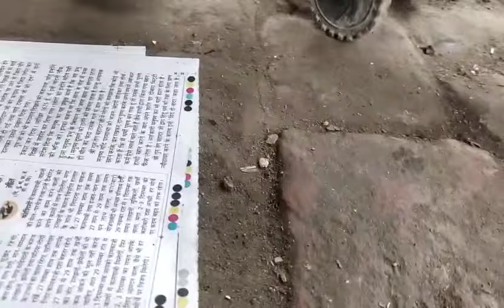John Deere tractor truly Loding 🚜🚜🚜tractor